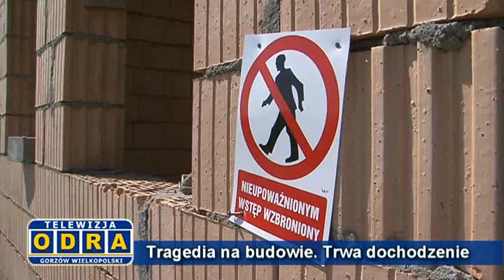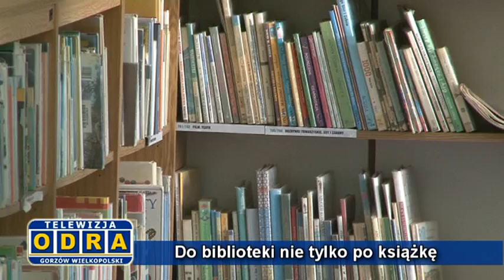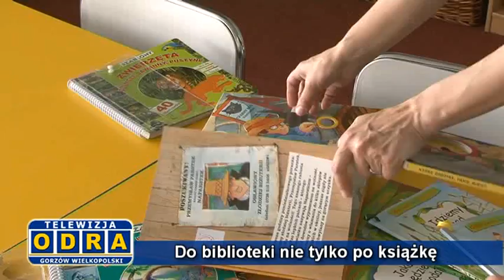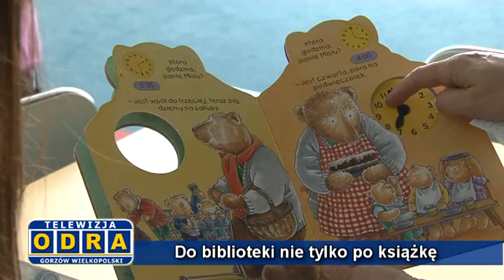09 05 2011 Informacje TV ODRA Gorzów